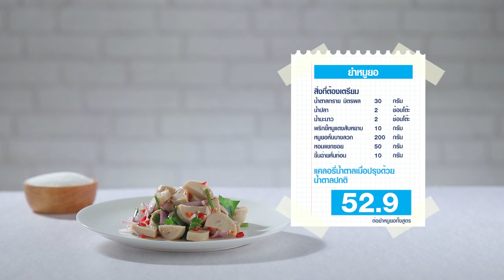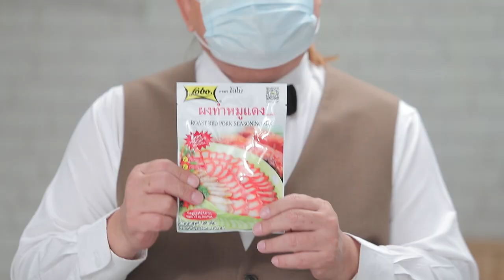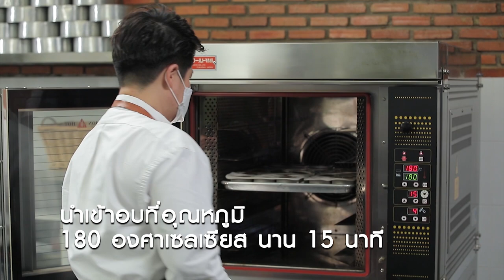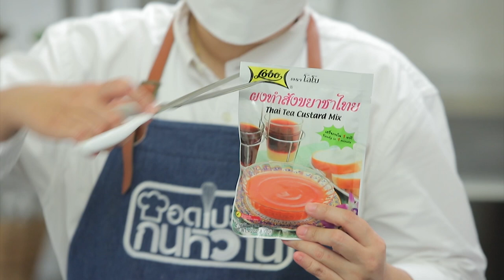รายการ "อดเปรี้ยวกินหวาน" อ.ยิ่งศักดิ์&ครอบครัว ขอเสิร์ฟความอร่อย EP.183 [FULL]